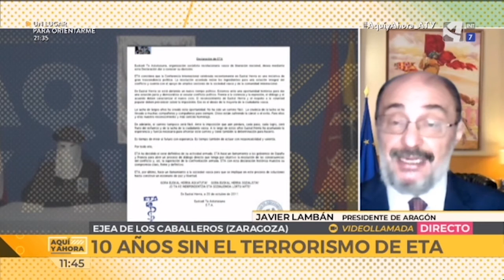Javier Lambán analiza la situación covid y logística en Aragón